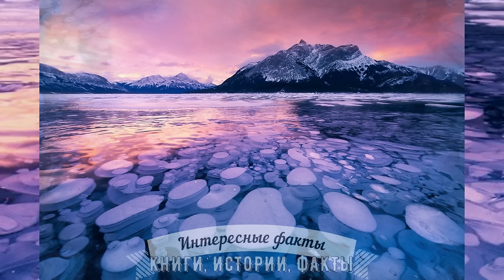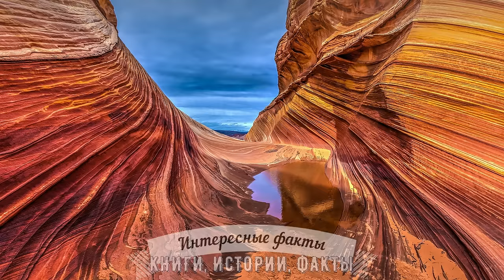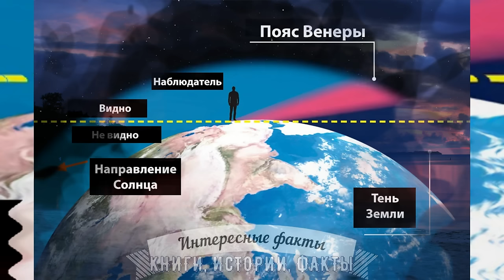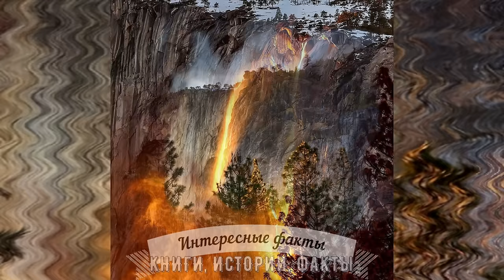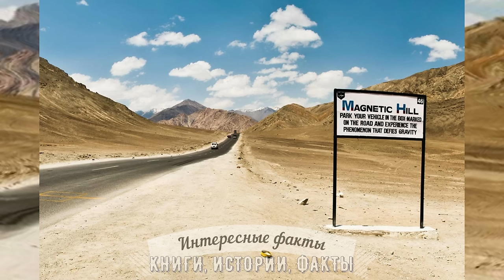90 УДИВИТЕЛЬНЫХ ПРИРОДНЫХ ЯВЛЕНИЙ, В КОТОРЫЕ ТРУДНО ПОВЕРИТЬ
В этом видео мы хотим рассказать вам 90 удивительных природных явлений, в которые трудно поверить.
Природа — лучший художник, это давно всем известно. Но помимо потрясающе красивых и необычных растений и животных она создала еще и массу природных явлений, при виде которых просто дух захватывает. Причем некоторые из них можно наблюдать только в определенном месте или, к примеру, раз в год.
А поскольку большинство из нас при всем желании не может побывать во всех уголках планеты и увидеть все своими глазами, то мы подготовили подборку самых удивительных природных явлений на Земле.
На эти и другие вопросы мы ответим в этом видео с 90 удивительными природными явлениями, в которые трудно поверить.
90 УДИВИТЕЛЬНЫХ ПРИРОДНЫХ ЯВЛЕНИЙ, В КОТОРЫЕ ТРУДНО ПОВЕРИТЬ - интересное видео на канале КИФ - "КНИГИ, ИСТОРИИ, ФАКТЫ".
00:00 Вступление
01:36 Световые столбы
02:31 Лентикулярные облака
04:44 Полосатые айсберги
06:03 Лунная радуга
07:24 Радужный эвкалипт
08:15 Кристаллы висмута
09:06 Лунное гало
09:56 Пещеры светлячков
10:16 Северное сияние
11:23 «Зеркало неба»
12:28 Грязные грозы Сакурадзимы
13:28 Розы пустыни
14:15 Огненная радуга округло-горизонтальной формы
15:31 Замороженные ледяные пузырьки
17:00 Озеро Хиллиер
17:53 Мраморные пещеры
18:54 Разноцветные горы в геопарке Чжанъе Данься
19:30 Песчаные волны
20:25 Большая голубая дыра
21:06 Голубой вулкан
22:33 Дорога Гигантов
23:22 Сенот Анжелита, подводная река
24:12 Вымеобразные облака
25:27 Драконово дерево Сокотры
26:05 Водопад вечного огня
26:38 Молнии Кататумбо
28:09 Пятнистое озеро
28:36 Лес Ножей
29:33 Цветущая пустыня
30:23 Дыра Фолстрик
32:02 Облако ипомеи
32:58 Валун Кьерагболтен
33:31 Парусные камни
35:43 Перламутровые облака
36:44 Огни Святого Эльма
37:46 Глаз Сахары
38:50 Река пяти цветов
39:35 «Черное солнце»
40:46 Лава «Волосы Пеле»
41:39 Кровавый водопад
43:06 Валуны Моераки
44:02 Пандо Аспен Гроув
45:06 Бесконечная волна
45:39 Вулканическая молния
46:25 Бирюзовые ледяные глыбы
47:12 Снежные дымоходы
47:40 Падающие звезды
47:55 Газовый кратер Дарваза
48:52 Биолюминесцентный берег
49:08 Зеленая вспышка на закате
50:12 Водяной смерч
50:35 Водовороты
51:12 Солнечное гало
51:37 «Три солнца»
52:12 «Пояс Венеры»
52:44 Молния «Спрайт»
53:42 Двойная радуга
54:28 Туманная белая радуга
54:48 Шаровые молнии
55:33 Волнистые облака «Asperitas»
55:53 Фата-моргана
56:41 Серебристые облака
57:27 Глория или «Броккенский призрак»
58:27 Стив
58:59 Облака (неустойчивость) Кельвина-Гельмгольца
59:49 Видимый на небосклоне Сатурн
01:00:29 Суперлуние
01:01:03 Звездопад Персеиды
01:01:28 Альбиеро — двойная звездная система
01:02:21 Вешалка на небосводе
01:03:03 Катящиеся, или валовые облака
01:03:46 Манхэттенхендж
01:04:29 Ледяной каньон в Гренландии
01:04:48 «Кривой лес» в Польше
01:05:14 Щелочное озеро Натрон
01:05:57 «Огненный водопад»
01:06:26 Подводный водопад
01:07:02 Огненный смерч
01:08:12 Сезон танцующих светлячков
01:08:27 «Кровавый дождь»
01:09:19 Озера, которые меняют цвет
01:09:57 Пляж Папаколеа
01:10:13 Паровые башни
01:10:33 Подводный лес в озере Каинды
01:10:45 Брайникл (палец смерти)
01:12:32 Миграция красных крабов
01:13:18 Круги под водой
01:14:11 Деревья-Коконы
01:14:53 Магнитный холм
01:15:55 Ложный закат (эффект Новой Земли)
01:17:01 Бонусный факт
01:18:11 Заключение